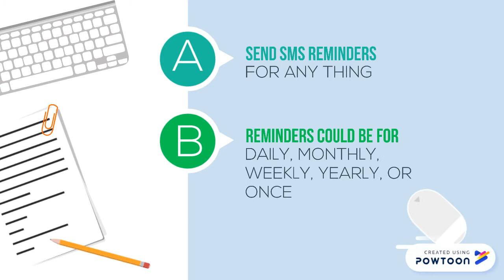Reminders application intro